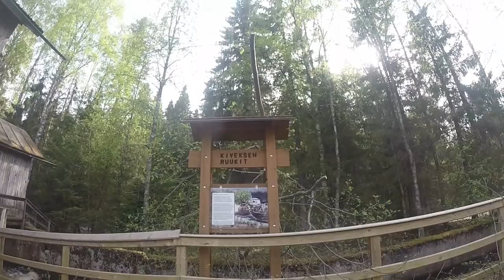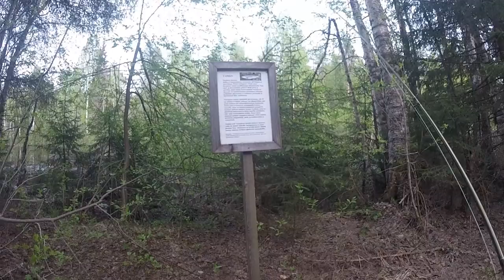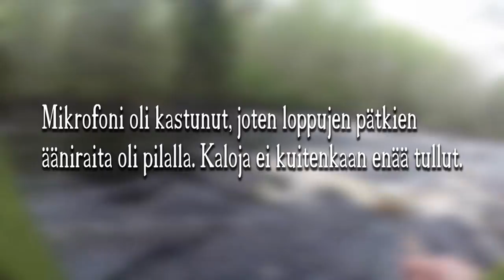Kauden ensimmäinen taimen | Perhokalastus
Lähdettiin Mikon kanssa koluamaan ensimmäistä kertaa varisjokea. Jätä alle kommenttia mitä tykkäsit! :)

Kiitos videon katsomisesta! Jos pidit, arvostaisin suuresti jos painaisit tykkää nappia!

Musiikit: Joni Masko - Tuhannen järven maa
Matti Paalanen (Celestial Aeon Project)